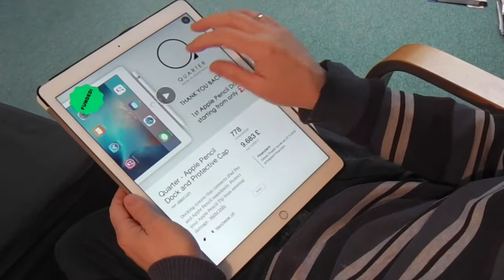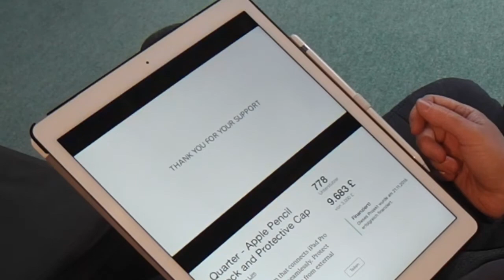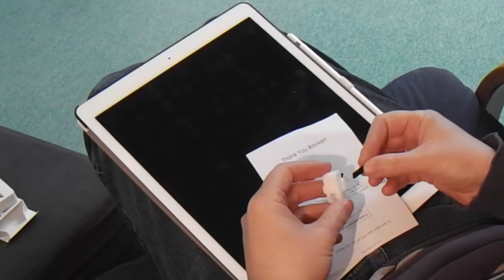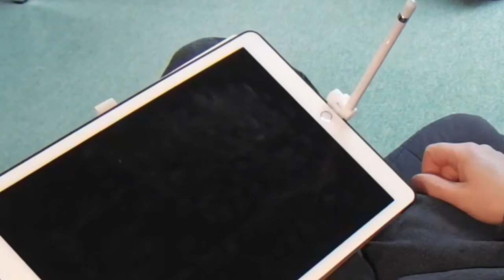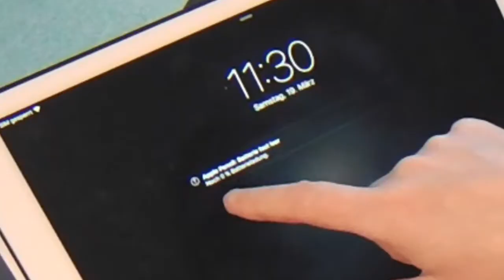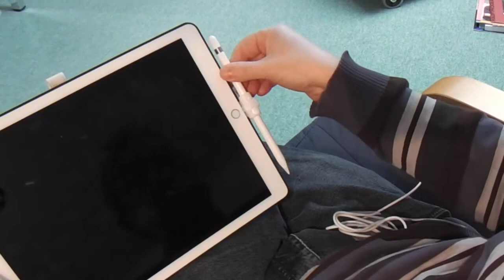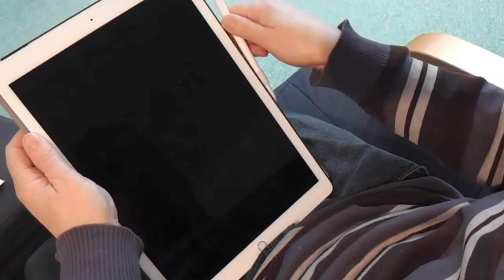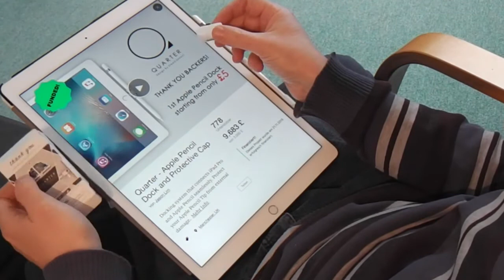Quater iPad Pro Apple Pencil Halter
Das Ergebnis aus der Kickstarter Aktion ist gekommen.
EIn Apple Pencil Halter unten am Lighning-Port...